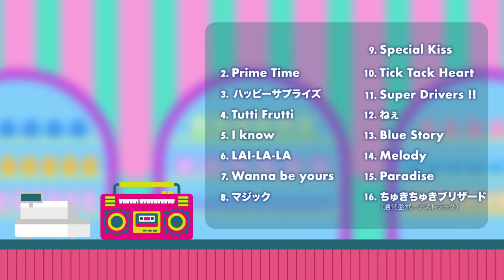なにわ男子 - POPMALL [ALL Songs Digest]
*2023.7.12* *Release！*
*2nd ALBUM「POPMALL」*

ALBUM「POPMALL」に収録される楽曲を全曲ダイジェストでお届け！

00:00 Poppin' Hoppin' Lovin'
00:46 Prime Time
01:31 ハッピーサプライズ
02:17 Tutti Frutti
03:02 I know
03:47 LAI-LA-LA
04:31 Wanna be yours
05:16 マジック
06:01 Special Kiss
06:47 Tick Tack Heart
07:32 Super Drivers !!
08:17 ねぇ
09:02 Blue Story
09:48 Melody
10:33 Paradise
11:17 ちゅきちゅきブリザード

デビュー2年⽬の2nd アルバム「POPMALL」は、バラエティに富んだジャンルの楽曲を詰め込んだ1枚に。
なにわ男⼦がOPEN する”POPMALL”での1 コマ・1 コマを想像しながら、その世界観を存分にお楽しみ下さい！